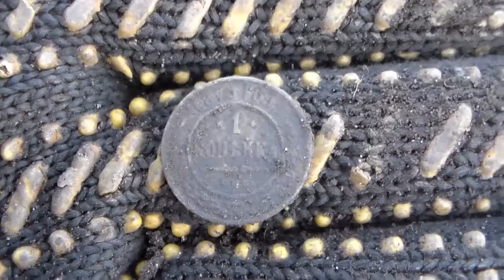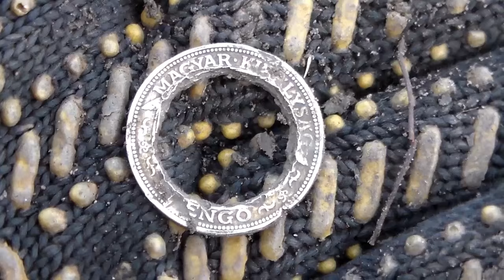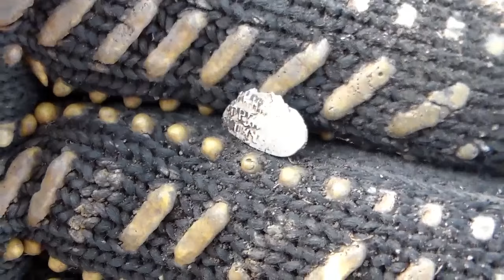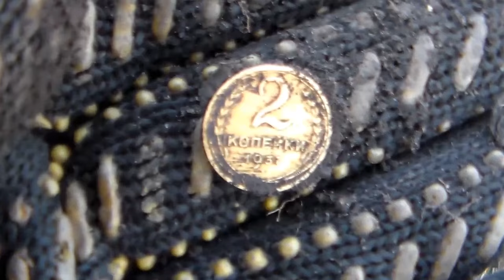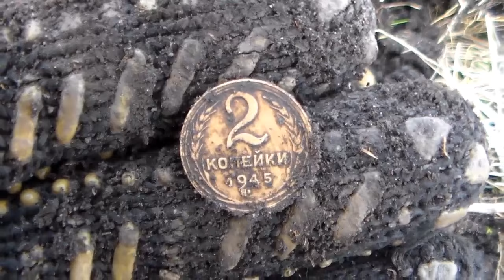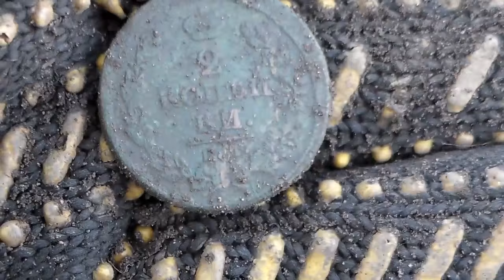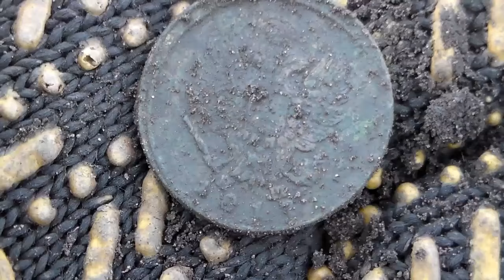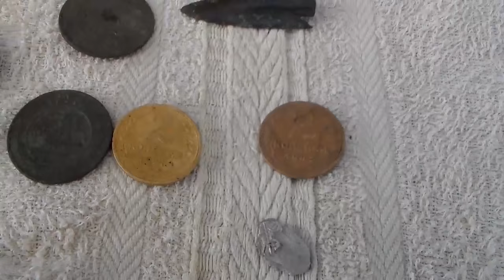В поисках золота.Чешуя.Наконечник.Серебряная монета с дыркой) царские монеты.Коп 2016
В поисках золота.чешую.Петровская чешуя,наконечник.серебряная монета. разные интересные находки.удачный коп.Коп 2016.